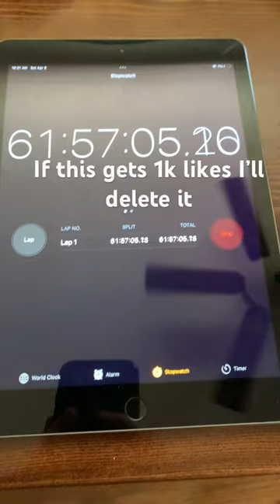If this gets 1k likes I’ll delete it😂gorillatag